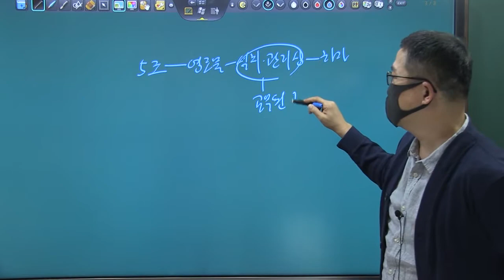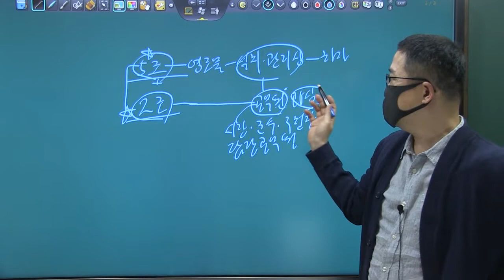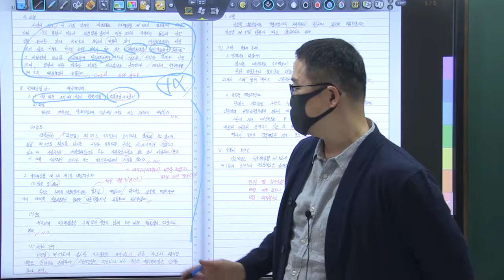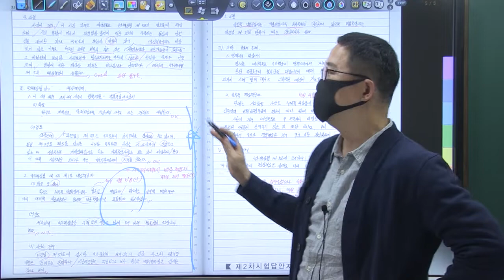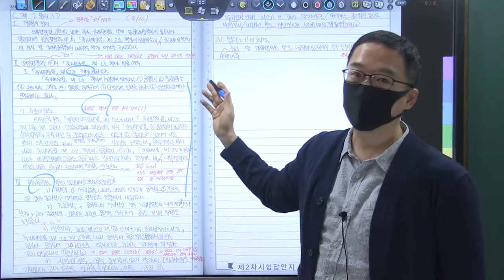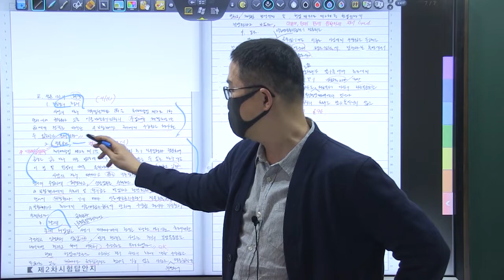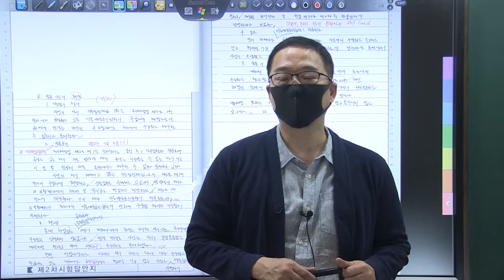22년 5급공채 3순환 복동이 16회